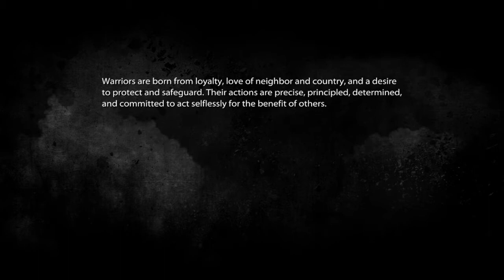Medal of Honor 2010 FINAL SCENE [HD] PC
Medal of Honor (formerly known as Medal of Honor: Operation Anaconda) is a first-person shooter video game. Developed by Danger Close, a team within the EA Los Angeles studio, and DICE, it is the twelfth installment in the Medal of Honor series and was released for Microsoft Windows, PlayStation 3 and Xbox 360 on October 12, 2010. The game is a reboot of the series, taking place during the ongoing War in Afghanistan.

Medal of Honor's single-player campaign uses heavily modified Unreal Engine 3 while multiplayer uses the Frostbite Engine.The game uses dedicated servers for PC and consoles. However, the server files have not been made public and are only available for use through specific Game Server Providers. It is the first game in the Medal of Honor franchise to receive an M rating from the ESRB.

The gameplay is designed to be authentic, and to this end EA had hired several consultants from the United States military in order to give inspiration to the developers. Typical in-game objectives are similar to those issued in real life such as raiding terrorist hideouts, hostage rescues and undercover operations. The game is loosely based on parts of Operation Anaconda; specifically, the events surrounding the Battle of Roberts Ridge.

The single player campaign takes place in Afghanistan, in 2002. For half of the game, players assume the role of a DEVGRU operator codenamed "Rabbit", of AFO Neptune. For the remainder, the player alternates between the roles of a Delta Force sniper code-named "Deuce", of AFO Wolfpack, as well as Army Ranger Specialist Dante Adams of the 75th Ranger Regiment, and AH-64 Apache gunner Captain Brad "Hawk" Hawkins.

Medal of Honor's multiplayer was developed by EA Digital Illusions CE. Multiplayer is class based, with three classes available - Rifleman, Special Ops, and Sniper. The player earns experience during gameplay to level up and unlock additional weapons and weapon accessories. For example, at the start of the game the sniper class does not have a proper sniper scope available, and the player must reach level 3 to unlock a combat scope. If a player earns a certain amount of points before dying, called a score chain, he or she earns a choice of an offensive support action such as a mortar strike or missile attack or a defensive support action such as intel or ammo. The player is not limited to one support action per life and can earn them continuously.